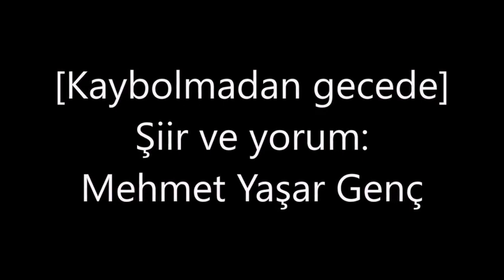Kaybolmadan Gecede - 15 Temmuz Hain Darbe Girişiminin on yıl öncesinden yazılan şiiri. Hamd olsun.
Kaybolmadan gecede

Ey!
Yontulmuş değerlerin kimliksiz taşıyıcıları
Siyah çelenk koyma vakti değil, kapılara
Yollarımız tutulmuş, mayınlanmış gönüller
Aç kurtlar sofrasında meydandakiler

Umutlarımız kaybolmuşken patikaların ıssızlığında
Istırap deryasıdır karanlığa tutsak gecelerimiz
Deniz fenerleri ışığını tüketmiş
Rayından çıkmış dünya
Sefilliğin kıskacında depreniş
Sancılı tebessümler bekliyor hasretimizin menzillerini

Mustariptir insaniyet
Nefesi tükenmek üzre güneşin
Buhranlar cehenneminden kıvılcımlar sıçrıyor üzerimize
İhtiras bataklığında bedenlerimiz
Yaban elinden sunulurken kan renginde merhamet
Sanmayın, karanlıklar ebedi
Müjde kapılarının açılmasına uzanmalı eller
Rahmeti sonsuz olana
Yeniden doğuş vaktinde, sızlanmadan uçsun gönüller
Yıkanmalı ruhlarımız kutsallığın ırmağında
Çeşmeler boşa akmasın artık
Berraklığında temizlensin arımız
Tarihin izlerinde aramalı sevinç kervanlarını
Emin olun, kurtuluşa götürecek doğrularımız

Bahtımıza düşecek cemreler yakın
Bir gayret gösterelim yitiğimiz uğruna
Kalkın ey halkım, kalkın!
Kaybolan renklerini çekelim gözlerine baharın
İltica edelim sabahların sahibine, binlerce secde
Binlerce secde edelim kaybolmadan gecede.

Mehmet Yaşar Genç
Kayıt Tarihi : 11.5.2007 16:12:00